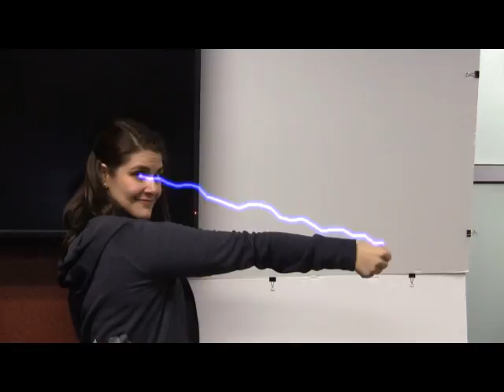just the same thing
Don't look just having fun.